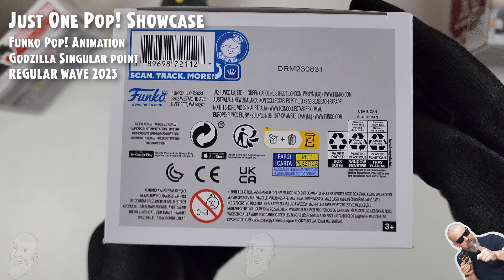Funko Pop Godzilla Singular point Reegular Wave 2023 // Just One Pop Showcase